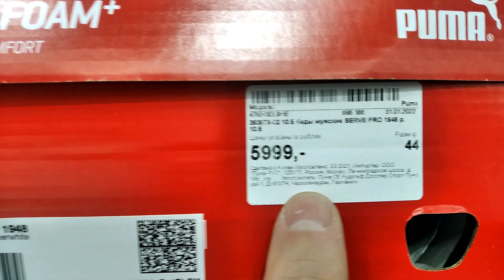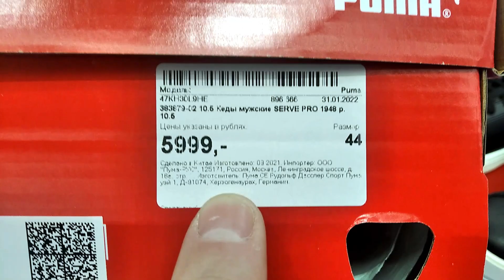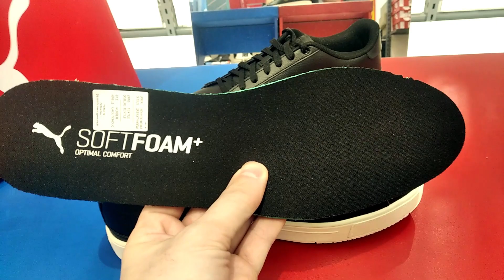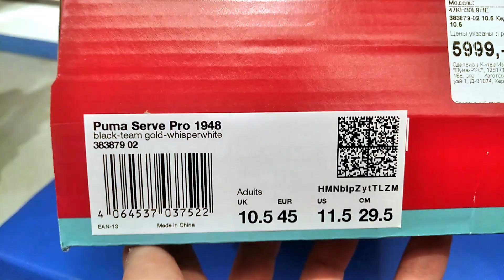Кеды Мужские PUMA Serve PRO 1948 ( Весна - Осень 2022 )